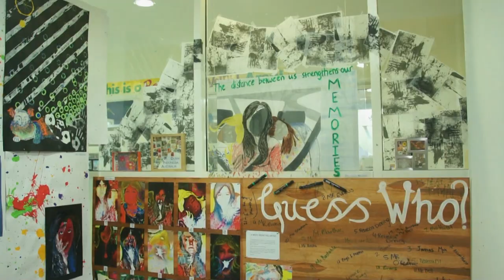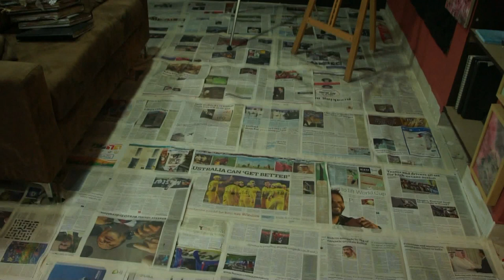IBDP VA Exhibition 2012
This exhibition is the culmination of two years hard study. The students featured in this exhibition have come to the end of an extensive learning journey. This journey has seen them look deep within themselves to produce work of an intensely personal nature. Art works that reference their own culture and context whist profiling advanced techniques and processes.